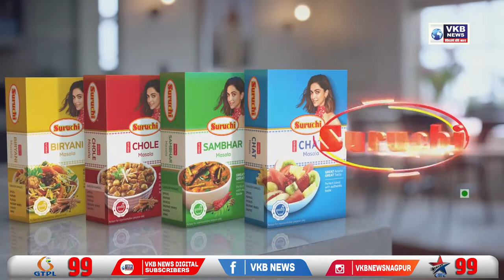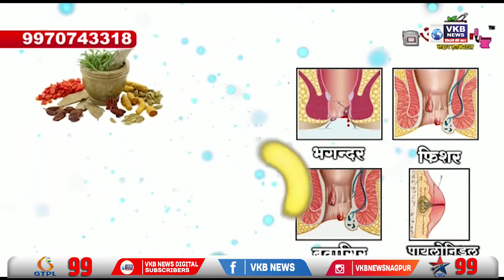रिपब्लिकन पार्टी ऑफ इंडियाच्या वतीने काढण्यात आला जन आक्रोश मोर्चा | Marathi_Bulletin | VKBNews